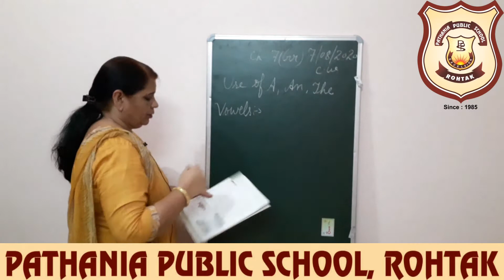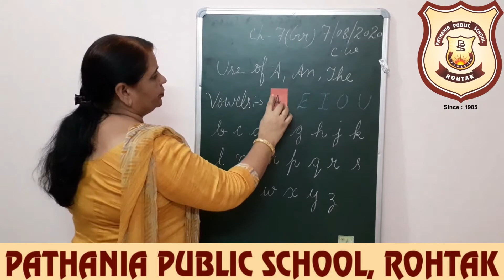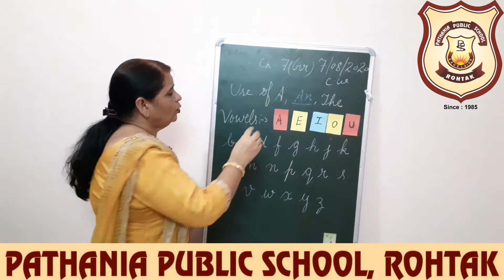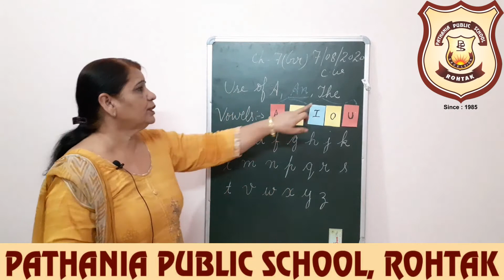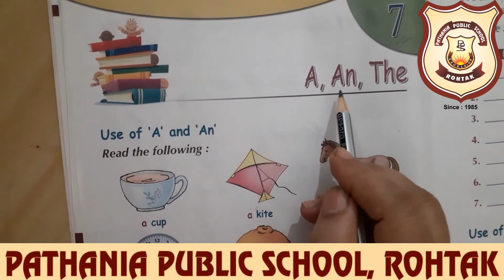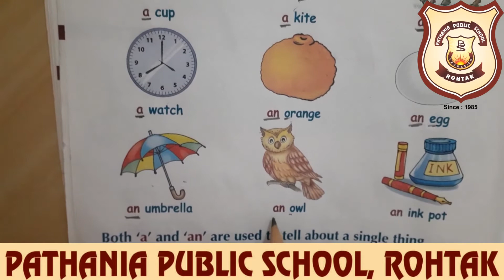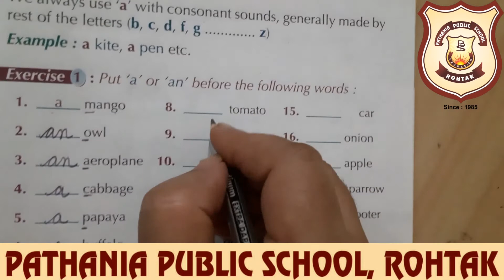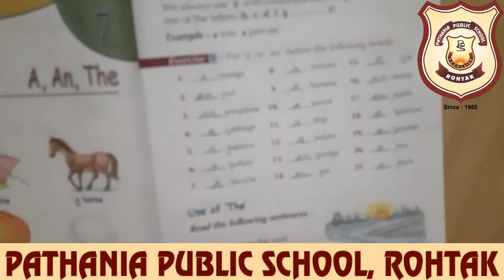English Class-1 Topic- Ch 7 (A, An, The) of English Gr